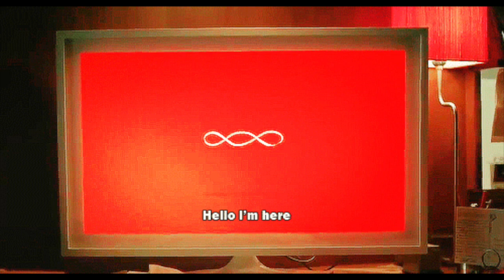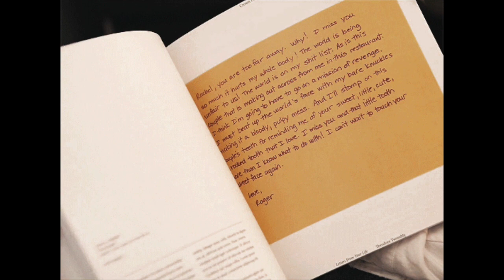Her(2013 Film)10th Anniversary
Hello Everyone here is latest Andres Pop Culture Movie Tribute on Her the 2013 American science-fiction romantic drama film written, directed, and co-produced by Spike Jonze. It marks Jonze's solo screenwriting debut. The film follows Theodore Twombly (Joaquin Phoenix), a man who develops a relationship with Samantha (Scarlett Johansson), an artificially intelligent virtual assistant personified through a female voice. The film also stars Amy Adams, Rooney Mara, Olivia Wilde, and Chris Pratt.